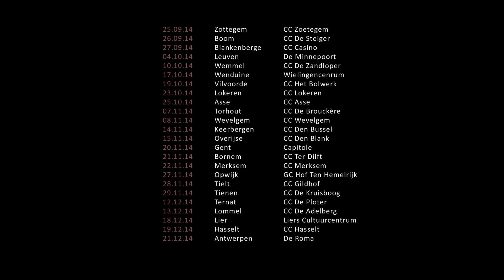The Jerry Rat Pack Show Final 01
Trailer van The Jerry Rat Pack Show starring Nathalie Meskens, Ivan Pecnik & Jeroen Tilkin.  De band bestaat uit Dries Laheye, Glenn Magerman, Thomas Jillings en Frank Van Weddingen.
Op tournee van september tot december 2014 met feestelijke afsluiter in DE ROMA op 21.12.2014.